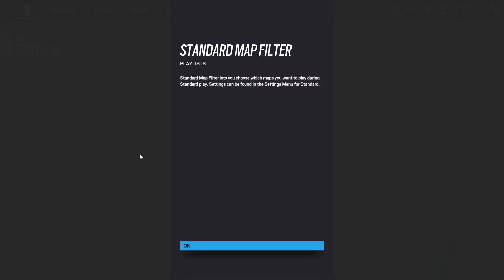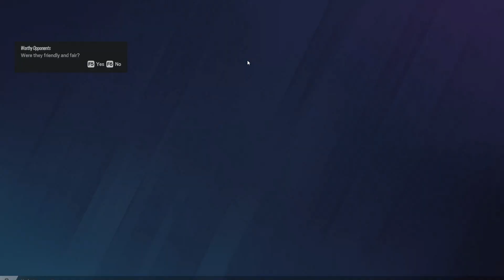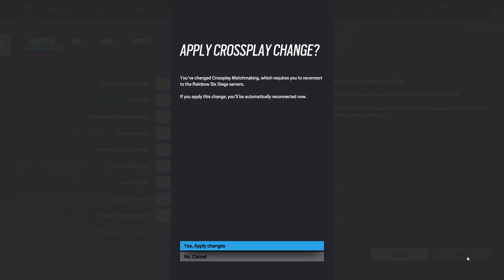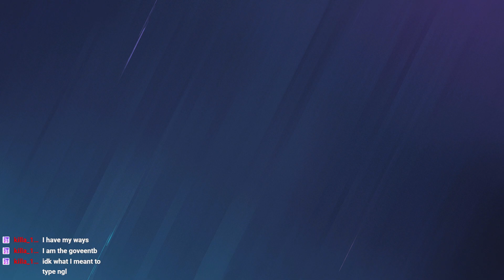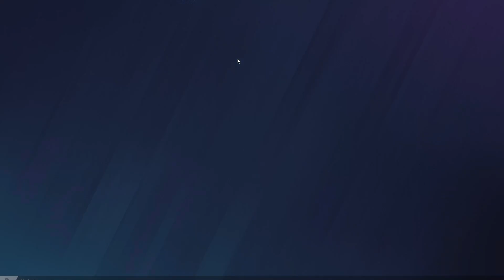Siege, just because